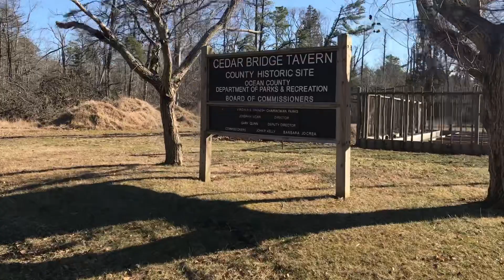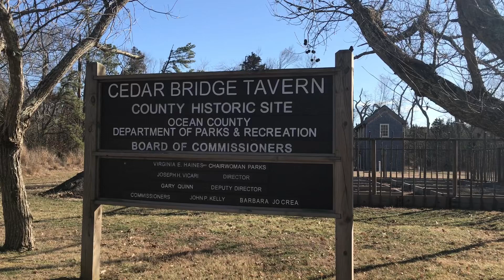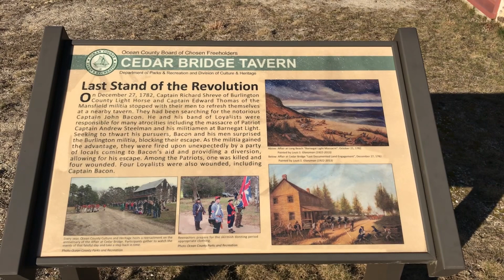Exploring a 1700’s Tavern in the Woods